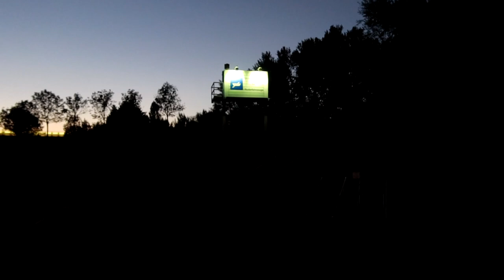Ate Viena - Labas užtvanka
Prisidėti kelionei gali:
►Kanalo narystė
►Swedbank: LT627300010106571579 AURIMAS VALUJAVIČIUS